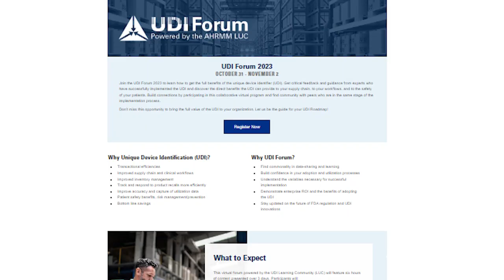UDI Forum 2023 : Powered by the AHRMM LUC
Senior Director of Supply Chain, Michael Schiller, discusses the importance of this year's UDI Forum and how implementing the UDI will improve your supply chain and clinical workflows.

Learn from the organizations that have successfully implemented UDI. Bring your challenges to this virtual open Forum and get critical feedback to help your organization successfully benefit from the UDI.